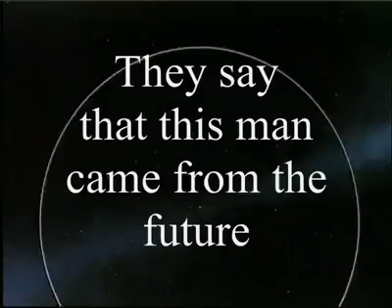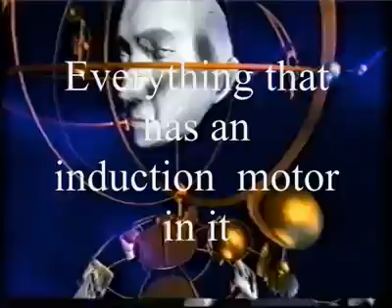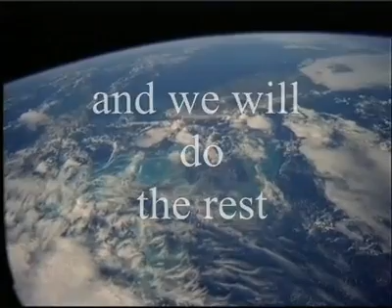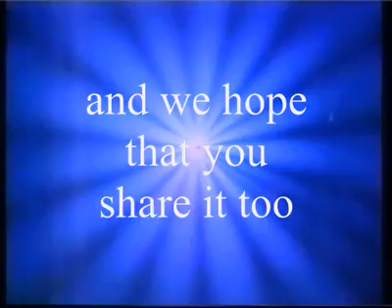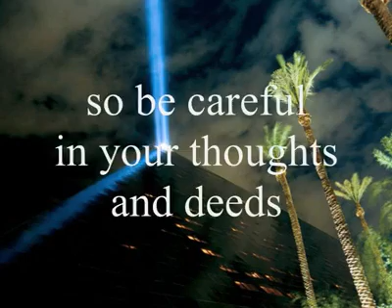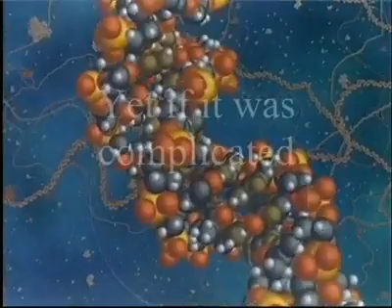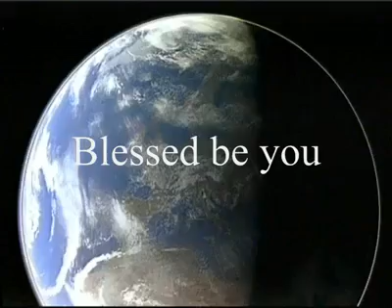HOW OUR FUTURE WOULD HAVE BEEN WITH TESLA TECH/BY NIKO TESLA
This Video was created by Niko Tesla, the Creator of Tesla's Ambassadors Group at Facebook :
Niko gave me the permission to upload it on my channel, since, at that time it was only available in FB.

Ufopolitics

Mankind Biggest Mistake

Between 1910 and 1917 all of humanity was offered the fortunate opportunity to progress into a new world & civilization, unlimited by the use and cost of energy, a world of technology powered by abundant, clean & totally free energy. It was to have been a great leap forward in the sociological evolution of humanity, together, in a shared perspective of liberation from the constraints of limited resources, into a much wider view of possibility & capability. The energy renaissance had open its eyes, and begun to breath with such a vast scope of potential. Not only in the scope of it's technological application, but also in it's spiritual foundation; humankind was about, on the crest and verge of discovering it's own true link to the universal systems of energy and what those energies could encompass we .. teetered on the brink and as an entire race, we must have held our breath, momentarily ... because the key, to the answer, had arrived, and it was working it was bubbling beneath the confines of our awareness and looking into the infinite ... in it's way, it was proving and proof of the very existance of God, the universal, all one and I am. BUT ... in 1917 The Wardenclyffe Tower was dismantled and the dream of a Genius came to an applicable end, even though it had been achieved. Nikola Tesla the man who designed the tower died, in obscurity, the words of J.P Morgan must have echoed in his ears, as they now echo down the century past ... " If anyone can use the energy ... then where do we put .. the meter " ... and so for nearly 100 years .. humankind has continued to pay for an energy source it no longer needs, humanity has remained enthrall to the whims of an industry which has no future vision for humanity, other than the profit it can make out of humanity. And while the wheels of industry turn, by the inventions and technology of none other than Nikola Tesla .. those same oil barons and their oligarchy continue to hold humanity enslaved through deception and lies ... they continue to with hold the technology, they continue to buy up, steel and even assassinate the inventors of energy technological advancements. They continue to hold the evolution of humanity in check, refusing to allow it to progress, while continuing to pollute and damage the environment of the planet and all in the name of profit .. greed and a willingnes to watch and allow humanity to suffer under its yoke of oppression, so they can sit back, in comfort and luxury and feed on the juices of their ill gotten gains. If humanity has an enemy, a true, murderous, psychopathic, insane and despicable enemy ... it is THE OIL INDUSTRY ... and all those who by the puppetry of that industry, support it.

Colin Mitchell Williams

Must people do not know Tesla, therefore do not know His work...His movie: The Secrets of Nikola Tesla had disappeared from all DVD Market-Stores...¿Why?
Because He invented how we could have Free Energy for All OUR Planet, over a hundred years ago...However the Greed and Ambition from the Devil himself, J P. Morgan, took our dreams off in order to keep Us all slaves of OIL...
Spread this as much as You All could!!
Join Us in Face book Group  Tesla´s Ambassadors